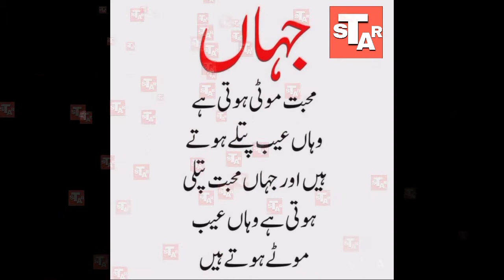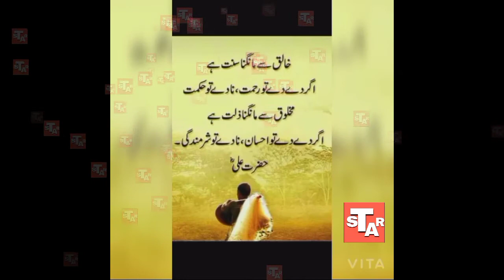Intelligent things.# Talk of success.# Things to progress.ذہین چیزیں۔ # کامیابی کی بات۔ # ترقی کی چ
Intelligent things.# Talk of success.# Things to progress.ذہین چیزیں۔ # کامیابی کی بات۔ # ترقی کی چیزیں۔ #
You follow these things and decorate your life ۔
آپ ان باتوں پر عمل کریں اور اپنی زندگی کو سنواریں

hafiz dastageer
Engineer Mohammad Ali Mirza
dragon ball super
Mehndi design
kine master
Sexy Movies
zee tv